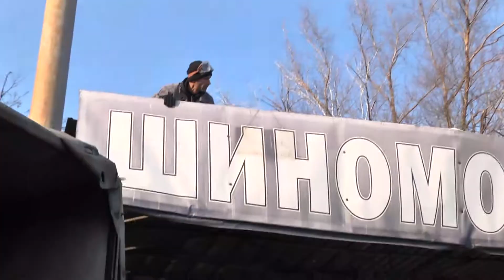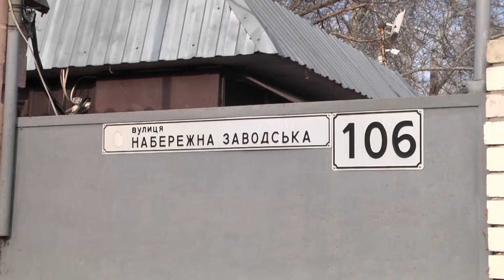У Дніпрі комунальники почали ліквідацію незаконних будівель на набережній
У Дніпрі почали зносити незаконні споруди на набережній. Нагадаю, міськрада у жовтні прийняла рішення перевірити усі об’єкти біля води - на берегах Дніпра та Самари. Чиновники відзвітували, з того часу провели ревізію усіх закладів на правому березі Дніпра. А тепер розпочали процес ліквідації незаконних споруд. На першому демонтажі побувала й наша знімальна група.